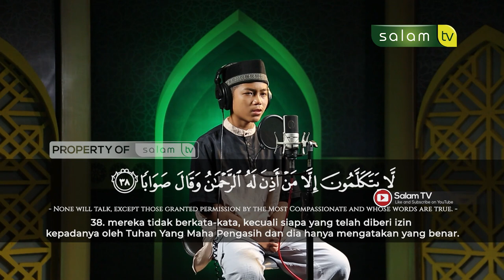سورة النبأ Qur'an Surah An Naba - Novi Riyan Paris